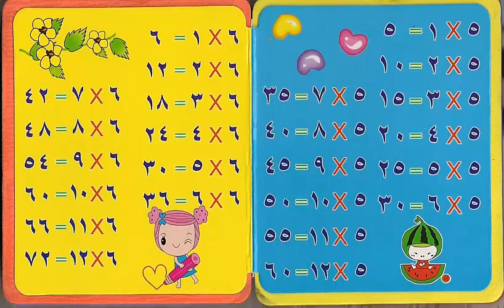حفظ جدول الضرب بطريقة سهلة للاطفال 02